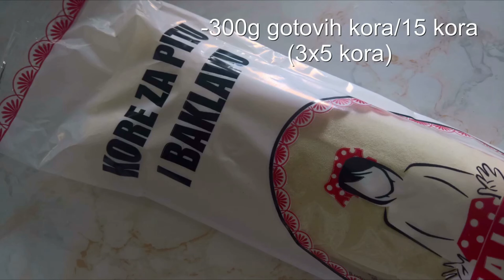Pica pita od gotovih kora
Preukusne rolnice od gotovih kora.

Sastojci
-300g gotovih kora/15 kora
-200ml jogurta
-1/2 praška za pecivi/1 puna kašičica
-2 jaja
-70ml ulja
-1/2 kašičice soli
-2 kašike brašna
-180g kačkavalja
-250-300g šunke
-origano po želji
-susam po želji